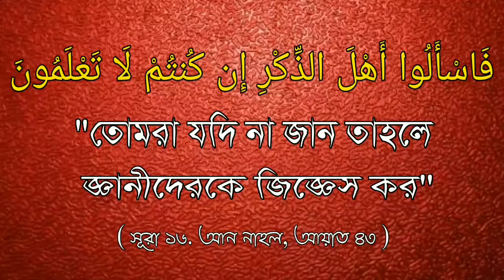মুখদিয়ে উচ্চারণ করে নিয়াত করা সুন্নাত নাকি বিদ'আত ? Sheikh Muslehuddin Mazhari Hafizahullah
মুখদিয়ে উচ্চারণ করে নিয়াত করা সুন্নাত নাকি বিদ'আত ?

Sunnat or bid'at to pronounce by pronouncing ?